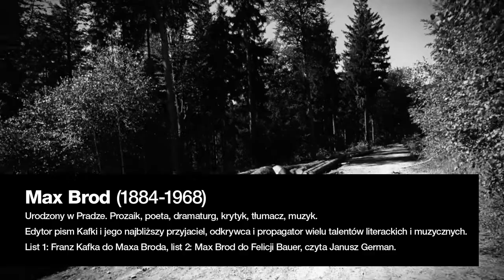Franz Kafka, listy - Max Brod; czyta Janusz German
koncepcja: Marta Zięba
czyta: Janusz German
udźwiękowienie: Paweł Kulczyński